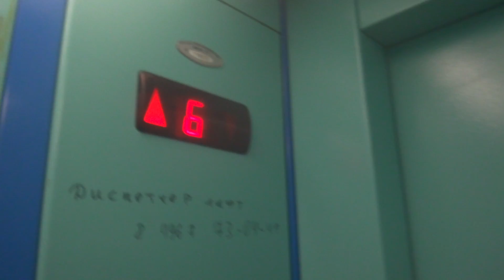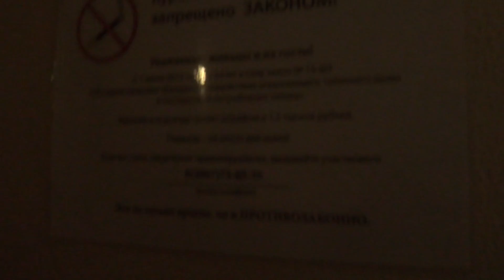Электрический лифт (г. Пущино), V=1 м-с, г-п 400 кг (25)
Микрорайон АБ, 26